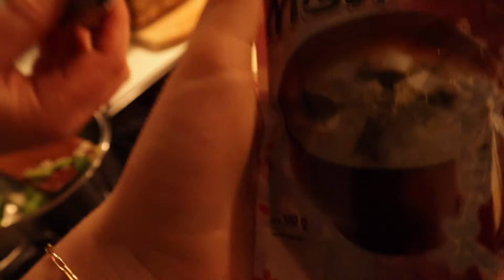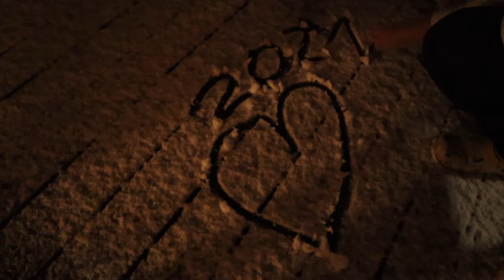HAPPY NEW YEAR, wir machen Sushi | DifferentSister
▶︎Hey
Wir wünschen euch ein schönes und gesundes neues Jahr :)

Wenn ihr Videoideen habt, dann ab damit in die Kommentare.